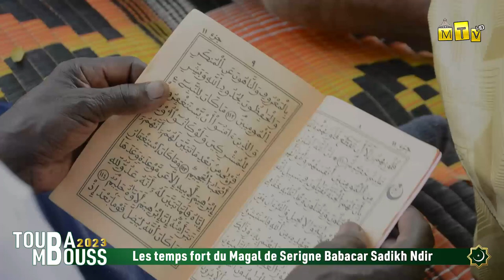Les temps fort du Magal de Serigne Babacar Sadikh Ndir - Touba Mbousso Ndir 13 mars 2023